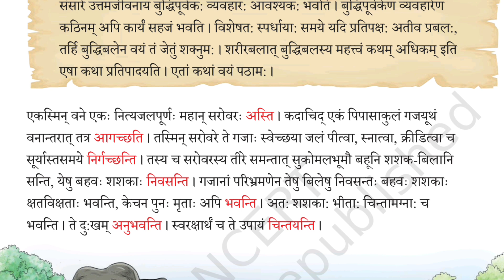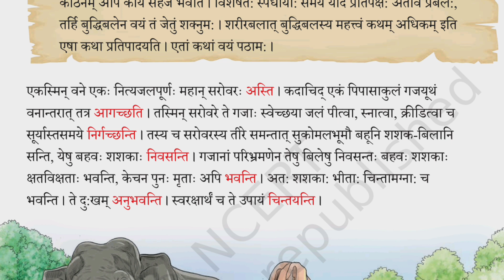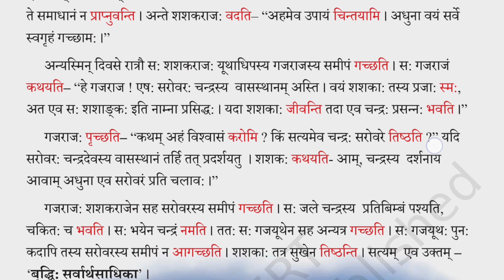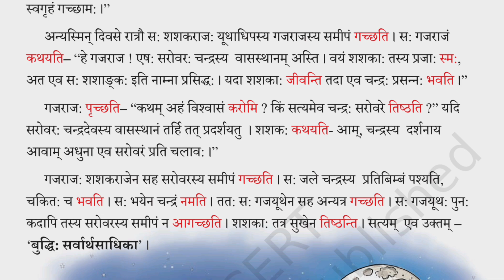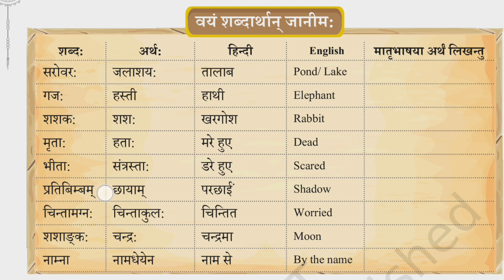भाग- 1 अष्टम: पाठ:। बुद्धिः सर्वार्थसाधिका । NCERT दीपकम् class 6 sanskrit